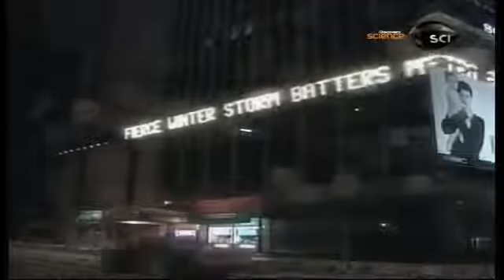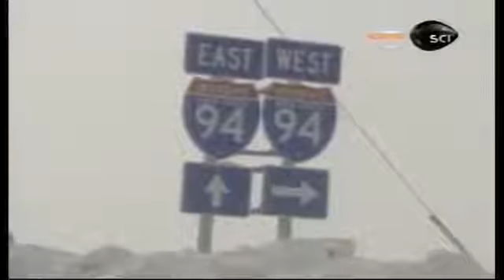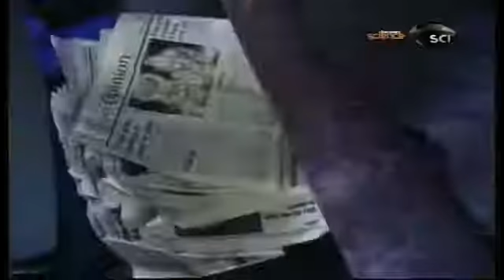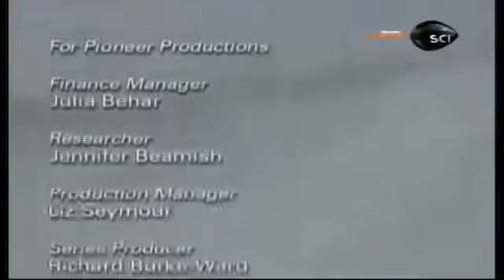PLANETA FEROZ NEVASCA - DOCUMENTÁRIOS COMPLETO DISCOVERY SCIENCE - MANIA BR - CONHECIMENTO - RADICAL